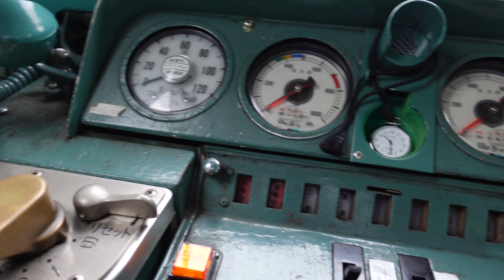【吹田総合車両所撮影ツアー2024.1.21】103系運転台を見学※一人1分間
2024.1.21に吹田総合車両所撮影ツアーに参加し、103系の貴重な運転台を一人1分間撮影ということで初めて撮影出来ました。
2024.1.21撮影